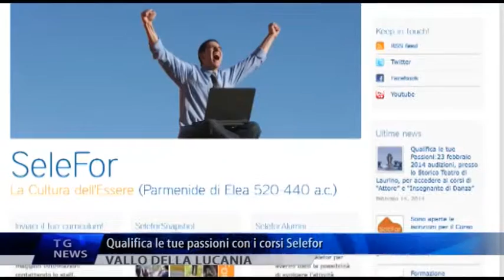VALLO DELLA LUCANIA CORSI SELEFOR